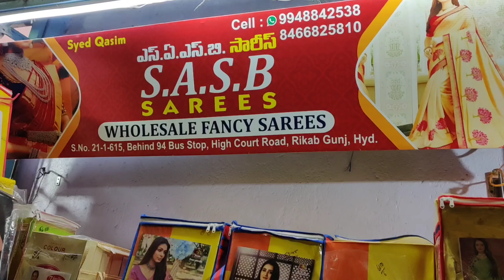Madina / పట్టుచీరలు రూ.650. / ఒక్కటి కూడ FREE Shipping లో / Saritha logics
shop address
sasb textile
94 busstop back side
madin
Hyderabad
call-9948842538